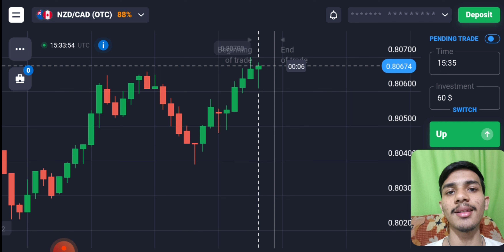सबका Loss हो जाएगा बंद| आगया हु ऐसी बात बताऊंगा | Binary Options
Or